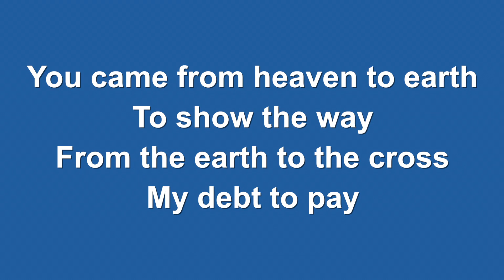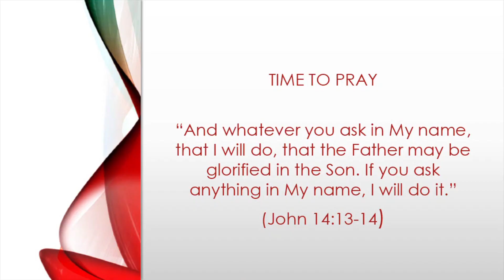Worship and the Word June 19th 2022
We invite you to join us as we worship Jesus.

Mike is preaching from Acts 11:1-18, "What God has cleansed you must not call common."

We continue to pray for Ukraine during this awful conflict, knowing that our God is faithful and righteous and He hears the cries of those who call upon Him.

Our prayer for the persecuted church this week is for believers in Uzbekistan.
Uzbekistan is largely Muslim, so any Christian who converts from Islam faces increased pressure from their family and community. Christians like these may be beaten or expelled from their communities. Women and girls are particularly vulnerable to house arrest, which remains a common and socially accepted form of pressuring female converts. These girls and women also risk being kidnapped and married off to a Muslim – or, if she is already married, divorced and denied any possessions. As a result of all these risks, many converts from Islam are forced to hide their faith.
Though all Christians experience some level of persecution in Uzbekistan, Protestants are often the victims of the greatest pressure. Christians who are a part of these non-registered churches may be viewed as ‘extremists’, and the government believes church members are spies trying to destroy the government. Therefore, Christians and their churches may be monitored, and unregistered churches may be the victims of police raids, arrests and fines.
(From Open Doors UK World Watchlist 2022)

or you can ring us on 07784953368

if you're in the Clevedon area and would like to visit us, we meet at Clevedon Community Centre, Princes Road, Clevedon BS21 7SZ.